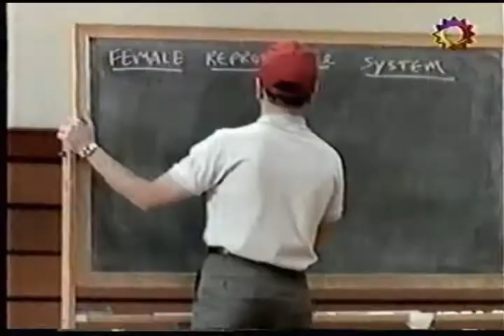Aquellos Años Maravillosos Serie de Tv (Español Latino)